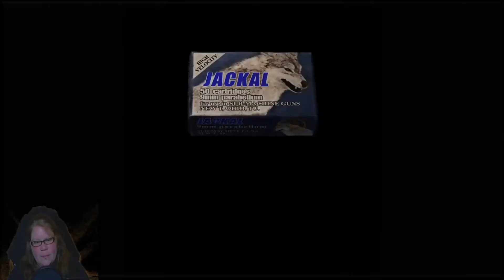Let´s Play Resident Evil 4 Stream Upload #19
Titel: Resident Evil 4
Datum der Erstveröffentlichung: 11. Januar 2005
Modus: Einzelspieler
Plattformen: PlayStation 2, Android, Oculus Quest 2, PlayStation 4, MEHR
Designer: Shigenori Nishikawa, Kouji Kakae, Hiroshi Shibata
Auszeichnungen: VGX - Beste Grafik, VGX - Spiel des Jahres, The Game Award for Best VR Game
Entwickler: Capcom, Capcom Production Studio 4, Armature Studio
Genres: Puzzlespiel, Survival Horror, Third-Person-Shooter, Action-Adventure